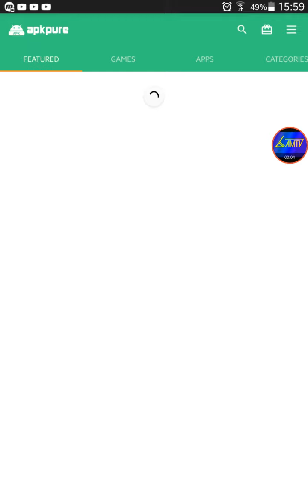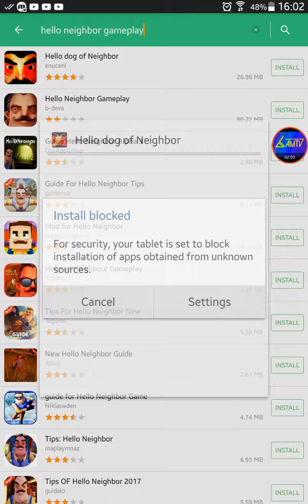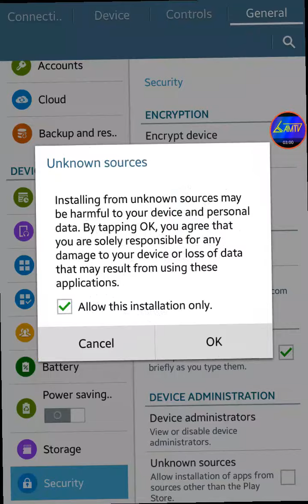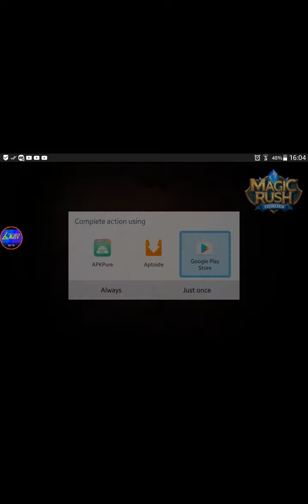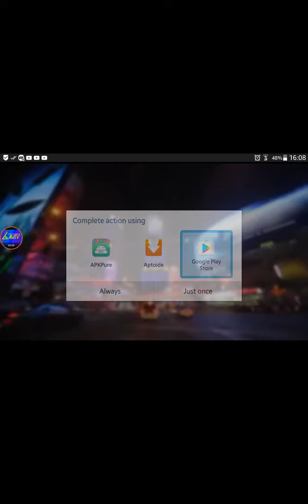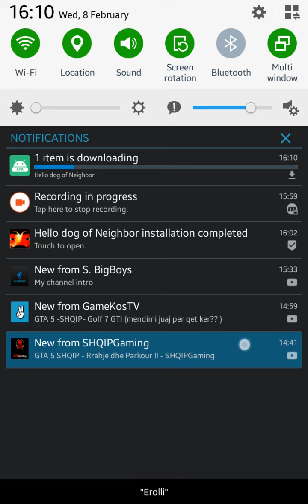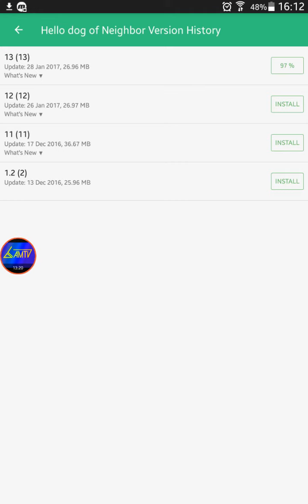Hello neighbour Shqip - krejt e kryjtum manfund prej fillimit 😠